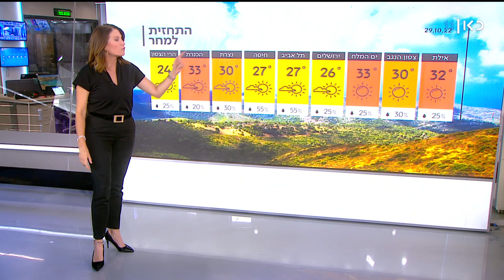התחזית 28.10.22: גשום מראשון עד יום הבחירות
כאן חדשות | עליה קלה במידות החום. משעות הצהריים ינשבו רוחות צפוניות ערות לאורך מישור החוף. בימים ראשון ושני תורגש התקררות. משעות הצהריים יירד גשם מקומי מצפון הארץ עד צפון הנגב. ביום שלישי יירד גשם מקומי בצפון ובמרכז. התחזית של שרון וכסלר מתוך השבוע 28.10.22